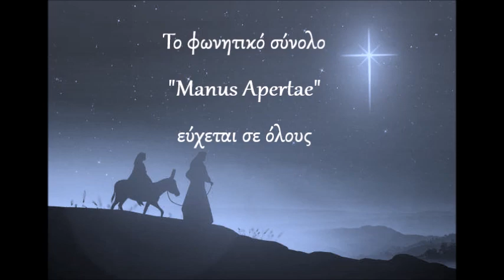Manus Apertae - Χριστούγεννα 2020 (Georg Friedrich Handel - Canticorum Jubilo)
Από το Φωνητικό Σύνολο Θρησκευτικής Μουσικής "Manus Apertae" - Αθήνα, Ελλάδα.

Όλα τα δικαιώματα ανήκουν στο δημιουργό.

By "Manus Apertae" Vocal Ensamble - Athens Greece